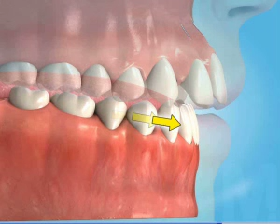Tongue Thrusting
Thumb sucking leads to a tongue thrust (also called reverse swallow or immature swallow). It is the common name of orofacial muscular imbalance, a human behavioral pattern in which the tongue protrudes through the incisors during swallowing, speech, and while the tongue is at rest. The brain is conditioned to thrust the tongue forward even when the thumb is not inserted.

This can cause continued problems with the slow movement outward of the upper teeth. Although the lower teeth are often corrected by this process. With exercises the patient can learn not to thrust and the tension in the upper lip will help correct things naturally.